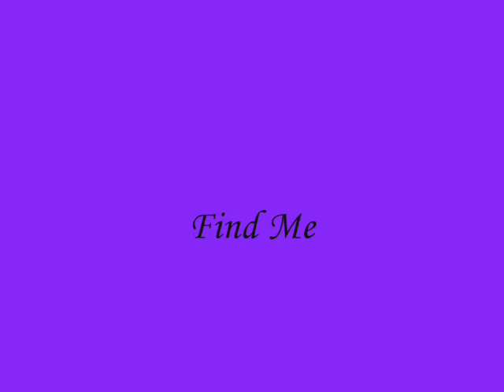Temujin - Find Me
Breaking onto the scene in early 2007, Temujin have quickly established themselves in Australian Goth/Metal circles. The debut CD "1000 Tears" has brought a new, fresh and dynamic sound to the Australian music industry, and has met with widespread praise overseas. The self-financed CD has gained a cult underground following and is available through several independent distribution channels. The initial physical CD release in June 2007 was followed by the digitial release on iTunes worldwide in August 2007.

The band features the silky smooth vocals of lead vocalist and lyricist Kelly. Her soulful and often haunting vocals contrast perfectly with the crunching guitars and solid rythym sections laid down by Karl.
Members :
Kelly - Vocals, keyboards;
Karl Lean - Guitars, bass, drums;
Guest musicians :
Buddy - Lead guitar;
Sham - Lead guitar;